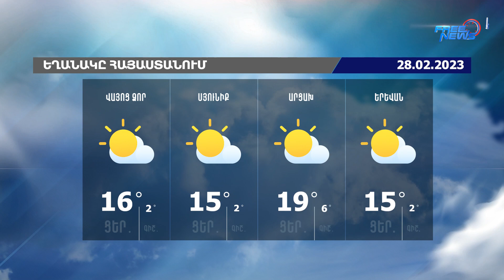Եղանակի տեսություն. 28.02.2023